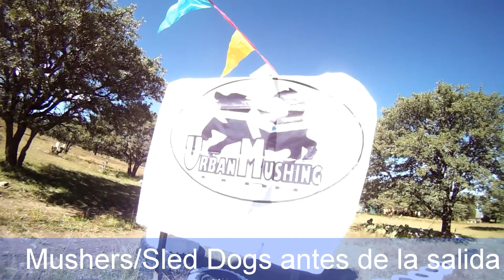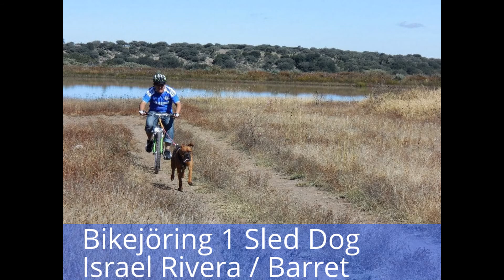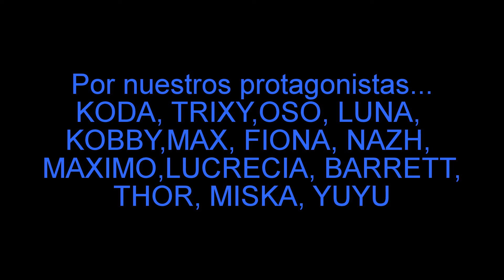UML 2a Carrera Interna